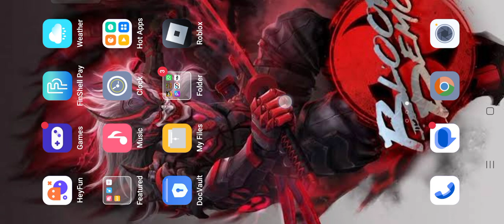VIDEO#YOUTUBE# AWM VS AWM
HEY GUYS
MY NAME IS PIYUSH SARVADE
FREE FIRE LITTLE CREATOR
I am three finger player
MY INSTA I'D P_I_Y_U_S_H_

YOUTUBE SHOTS
VIDEO
# SHOTS YT

MY DEVICE NAME OPPO
MY EDITING APP NAME (KINEMASTER)and (vn)